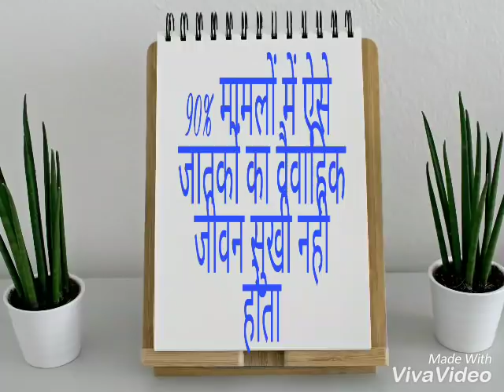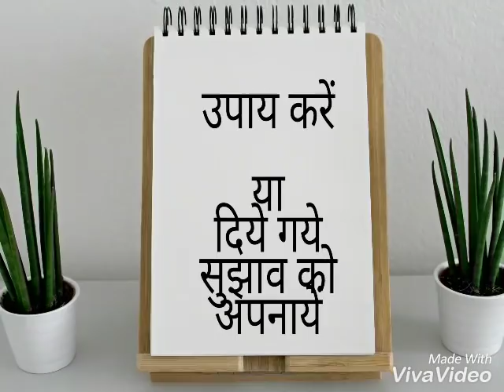कर्क लग्न और वैवाहिक जीवन.. हमारा whatsapp न 8987925595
कर्क लग्न और वैवाहिक जीवन,